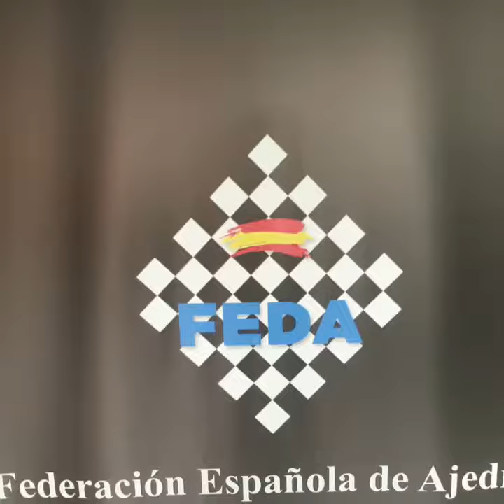Campeonato de España Sub12 9°Ronda